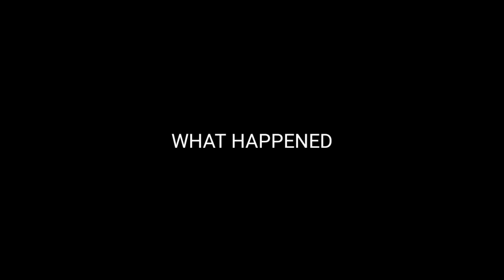I WANNA MAKE A BABY | SARV X RUV | FNF MEMES 16+